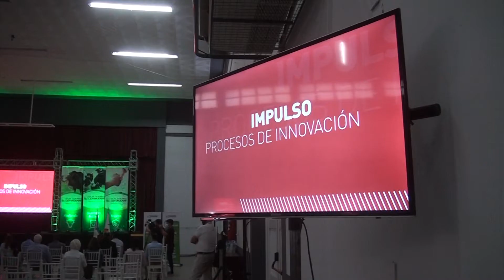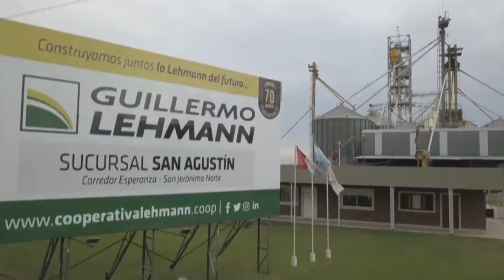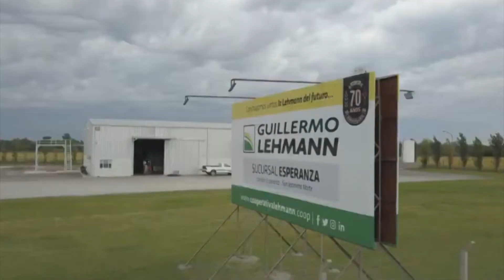Asamblea Ordinaria de la Coop. Guillermo Lehmann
Ing. Agr. Pablo Bocco - Claudio Soumoulou
Rafaela Rural 1016
Canal Rural - Bertotti Producciones